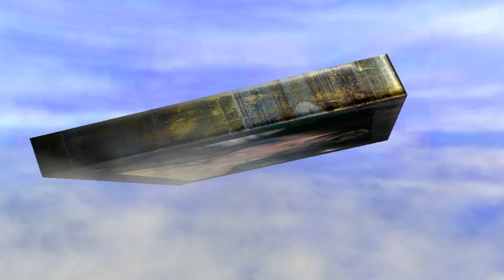Somalia waa iib (Somalia is for sale 2011